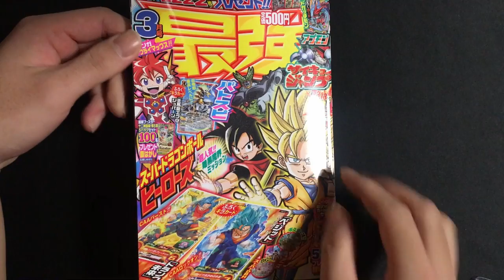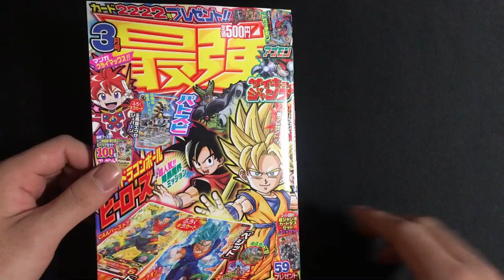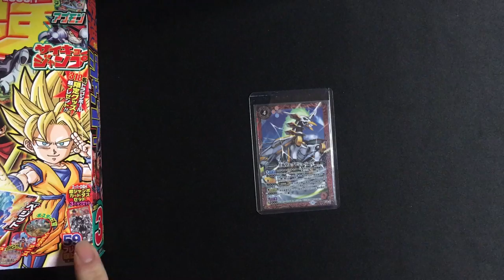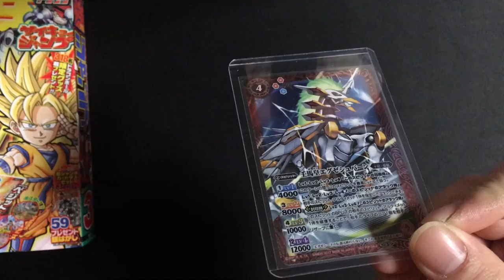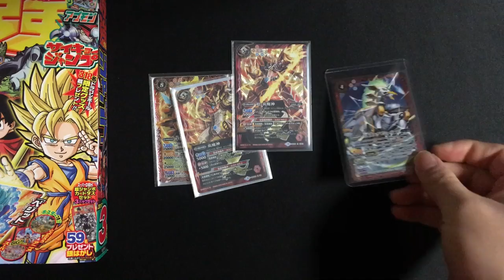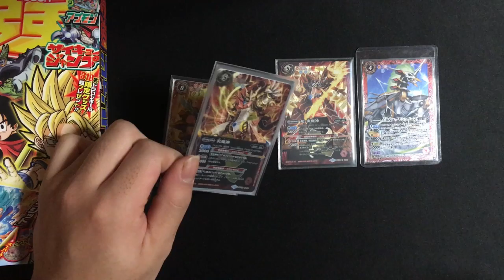後攻1ターン目でBP12000の指定アタック!! 「壬馬皇エグゼシュバーン」付属!! 最強ジャンプ 2017年3月号 【バトスピ 開封動画】 2017#011